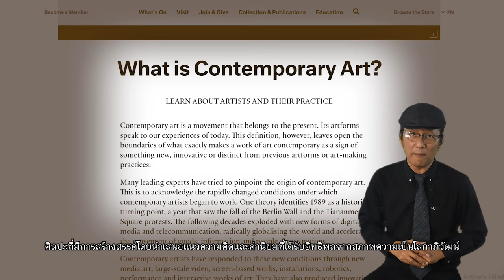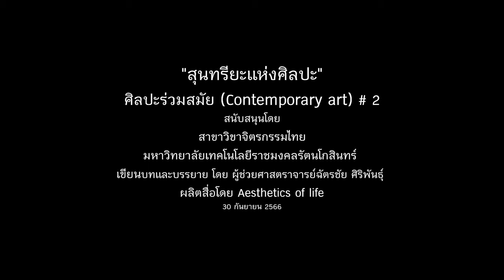สุนทรียะแห่งศิลปะ : ศิลปะร่วมสมัย (Contemporary art) #2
ศิลปะร่วมสมัย (Contemporary art)
 คือศิลปะที่มีการสร้างสรรค์ โดยนำเสนอแนวความคิดและค่านิยมที่ได้รับอิทธิพลจากสภาพความเป็นโลกาภิวัฒน์
การพัฒนาการ ทางเทคโนโลยีที่ก้าวไปข้างหน้างานศิลปะร่วมสมัย เป็นผลงานที่มีความหลากหลายทางวัฒนธรรม หลากหลายประเด็น เช่น วัสดุที่ใช้ในการสร้างสรรค์ วิธีการสร้างผลงาน แนวความคิดและหัวข้อที่เน้นการท้าทาย
ขอบเขตของศิลปะเชิงดั้งเดิม สามารถจัดหมวดหมู่ได้ตามความยืดหยุ่นของรูปแบบ โครงสร้างหลักการ แนวความคิด และการแบ่งเป็นลัทธิต่าง ๆ เป็นส่วนหนึ่งของบทสนทนาทางวัฒนธรรม เกี่ยวข้องกับบริบท ขอบข่ายที่กว้างขึ้น ได้แก่ อัตลักษณ์เฉพาะตัวและอัตลักษณ์ทางวัฒนธรรม ครอบครัว สังคม รวมไปถึงประเทศชาติ

บุคคลทั่วไป ที่ไม่ได้เป็นผู้ที่อยู่ในสายงานด้านศิลปะมักใช้ คำว่า "ศิลปะสมัยใหม่" และ "ศิลปะร่วมสมัย"  โดยไม่ได้คำนึง ถึงความแตกต่าง ในความหมายอะไรมากนัก

คำจำกัดความเกี่ยวกับ "ศิลปะร่วมสมัย" มีความหลากหลาย บางคนอาจจะนิยามศิลปะร่วมสมัยว่า เป็นงานศิลปะที่ถูกสร้างขึ้นในช่วงชีวิตของเรา ณ ปัจจุบัน โดยตระหนักว่า ช่วงชีวิตของเรานั้น มีระยะเวลาที่แตกต่างกัน
 คำว่า "ศิลปะร่วมสมัย" เริ่มต้นขึ้นในช่วงต้นของ ลัทธิสมัยใหม่ ในหมู่ประเทศที่ใช้ภาษาอังกฤษเป็นหลัก
ในปี ค.ศ. 1910 ทุกอย่างได้เริ่มต้น ที่กรุงลอนดอน ประเทศอังกฤษ  ซึ่งตรงกับ พ.ศ.2453 หรือ 113 ปี ผ่านมาแล้ว
มีนักวิจารณ์ชื่อ โรเจอร์ ฟรอยด์ ได้ก่อตั้งContemporary Art Society มีวัตถุประสงค์เพื่อซื้องานศิลปะนำไปจัดแสดงในพิพิธภัณฑ์สาธารณะต่างๆ  ต่อมาคศ.1930 สถาบันอื่นๆ ได้ก่อตั้งขึ้นอีกมากมาย ใช้ชื่อเดียวกัน เช่น การก่อตั้งชุมชนศิลปะร่วมสมัยแห่งแอดิเลด ในปี ค.ศ. 1938 ประเทศออสเตรเลีย และเพิ่มจำนวนมากขึ้นเรื่อย ๆ  ตั้งแต่คศ. 1945 เป็นต้นมา
ช่วงเวลาเดียวกันในเมืองบอสตัน ประเทศสหรัฐอเมริกา ได้มีการเปลี่ยนชื่อสถาบันทางศิลปะต่างๆ จากที่เคยใช้คำว่า "ศิลปะสมัยใหม่" เป็น สถาบันศิลปะร่วมสมัย (Institute of Contemporary Art) เนื่องจากลัทธิสมัยใหม่ถูกจำกัดความ ให้เป็นหนึ่งในการเคลื่อนไหวทางศิลปะ ในประวัติศาสตร์ของศิลปะ
คำจำกัดความของคำว่า "ศิลปะร่วมสมัย" เปลี่ยนแปลงอยู่ตลอดเวลา โดยผูกติดอยู่กับความเป็นปัจจุบัน และจุดเริ่มต้นของความเป็นร่วมสมัยก็ถูกขับเคลื่อนไปข้างหน้าตามวันเวลาที่เปลี่ยนแปลงไป การเปลี่ยนแปลงสำคัญในรูปแบบของศิลปะเกี่ยวกับ "ศิลปะร่วมสมัย"เกิดขึ้นตั้งแต่การสิ้นสุดสงครามโลกครั้งที่สอง
และช่วงต้นทศวรรษ 1960 นับตั้งแต่ปี ค.ศ. 1960 เป็นต้นมา ศิลปะมีการเปลี่ยนแปลงอย่างต่อเนื่อง คำจำกัดความเกี่ยวกับ ศิลปะร่วมสมัยยังคลุมเครือ
 นักวิชาการศิลปะบางคนบอกว่า หมายถึงงานศิลปะในช่วง 20 ปี ที่ผ่านมาและย้อนไปถึงช่วงประมาณปี ค.ศ. 1970 ตัวอย่างคำจำกัดความของศิลปะร่วมสมัยในช่วงเวลานี้ ได้แก่ "ศิลปะแห่งช่วงปลาย ศตวรรษที่ 20 และช่วงต้น ศตวรรษที่ 21"
บางคนก็ให้ความเห็นว่า "ถ้าจะพูดให้ถูก คำว่าศิลปะร่วมสมัยใช้พูดถึงศิลปะของศิลปิน ที่ยังมีชีวิตอยู่"อาจจะหมายถึง"ศิลปะที่เกิดขึ้นตั้งแต่ช่วงทศวรรษที่ 1960 หรือ 1970 จนกระทั่งวินาทีนี้"ก็ได้  เพราะศิลปินหลายคนก็ยังมีชีวิตอยู่ จนถึงปัจจุบัน

นักสังคมวิทยานาNathalie Heinich จำแนกความแตกต่างระหว่าง "ศิลปะสมัยใหม่" กับ "ศิลปะร่วมสมัย" ไว้อย่างน่าสนใจ โดยอธิบายว่า เป็นสองรูปแบบ มีความต่างกัน แต่มีประวัติศาสตร์ทับซ้อนกันในบางช่วงบางเวลา ไฮนิชพบว่าในขณะที่ "ศิลปะสมัยใหม่" พยายามท้าทายรูปแบบเดิม ๆ แต่ "ศิลปะร่วมสมัย" กลับพยายามที่จะท้าทายแนวความคิดเบื้องหลัง ของงานศิลปะ ไฮนิชอ้างถึงงาน ฟานเท็น Fountain ของมาร์แซล ดูชองป์ ที่ถูกสร้างขึ้นในช่วงทศวรรษที่ 1910 ซึ่งเป็นช่วงกลาง และช่วงรุ่งเรืองของศิลปะสมัยใหม่ นับว่าเป็นจุดเริ่มต้นของ ศิลปะร่วมสมัย โดยได้รับแรงผลักดันในช่วงหลังสงครามโลกครั้งที่สอง ร่วมกับศิลปะการแสดงของกลุ่มกูไต (Gutai group) งานที่ใช้สีฟ้าเพียงเฉดเดียวของอีฟว์ แกล็ง (Yves Klein) และงานErased de Kooning Drawing ซึ่งเป็นกระดาษเปล่า ที่ถูกสร้างสรรค์จากการลบของ โรเบิร์ต เราเชนเบิร์ก (Robert Rauschenberg).
ศิลปะร่วมสมัยนั้นสามารถเชื่อมโยงกับสถานการณ์สังคมการเมือง และสารพัดเหตุการณ์ที่เกิดขึ้น มักจะนำเสนอความคิด แนวคิด และประเด็นสังคมที่เกิดขึ้นในปัจจุบัน ผ่านผลงานศิลปะของศิลปินร่วมสมัย นี่คือความสำคัญที่ทำให้ศิลปะร่วมสมัยมีความสำคัญในการแสดงความเห็นและการสื่อสารในสังคมปัจจุบันได้ดี โดยมีการใช้สื่อและเทคโนโลยีในการสร้างผลงานศิลปะอย่างกว้างขวาง อาทิเช่น ภาพวิดีโอ ภาพถ่าย การจัดวาง  งาน ประติมากรรม และอื่น ๆ อีกมากมาย ไร้ขีดจำกัด
การที่จะทำความเข้าใจงานศิลปะร่วมสมัยต้องเปิดใจยอมรับในความหลากหลายของงานศิลปะร่วมสมัยนะครับ เปิดโอกาสให้กับตัวเอง ในการมองเห็นสิ่งใหม่ ๆ และบางครั้งต้องทำใจกับยอมรับกับความสับสน ในงานศิลปะร่วมสมัย ว่าเป็นสิ่งที่หลีกเลี่ยงไม่ได้ ต้องศึกษาเรียนรู้เกี่ยวกับศิลปะร่วมสมัย เพื่อเสริมสร้างความเข้าใจ ในบริบท ของแนวคิดที่อยู่เบื้องหลัง งานศิลปะเหล่านี้ หมั่นเยี่ยมชมหรือเข้าร่วมกิจกรรมในงานแสดงนิทรรศการศิลปะร่วมสมัย จะเป็นโอกาสที่ดีในการได้รับประสบการณ์จริง ๆควรพบปะพูดคุยแลกเปลี่ยนความคิดเห็นเกี่ยวกับงานศิลปะร่วมสมัยกับศิลปิน รู้จักการตั้งถามคำถามเกี่ยวกับงานศิลปะเพื่อเพิ่มความเข้าใจได้เห็นมุมมองและความคิดใหม่ ๆ การได้อ่านบทวิเคราะห์ของนักวิจารณ์หรือนักวิชาการศิลปะได้สนทนากับผู้ที่มีความรู้ด้านศิลปะ อาจช่วยในการทำความเข้าใจได้เป็นอย่างดี การเข้าใจวิถีชีวิต และความคิดของคนในยุคสมัย สามารถช่วยในการตีความงานศิลปะร่วมสมัยได้  เป็นอย่างดี
 ศิลปะร่วมสมัย สะท้อนสังคมและวัฒนธรรมในยุคปัจจุบันของเรา ได้เป็นอย่างดี
"สุนทรียะแห่งศิลปะ"
 วิทยาลัยเพาะช่าง
มทร.ราชมงคลรัตนโกสินทร์
เขียนบทและบรรยาย โดย ผศ.ฉัตรชัย ศิริพันธุ์
ผลิตสื่อโดย Aesthetics of life
30 กันยายน  2566